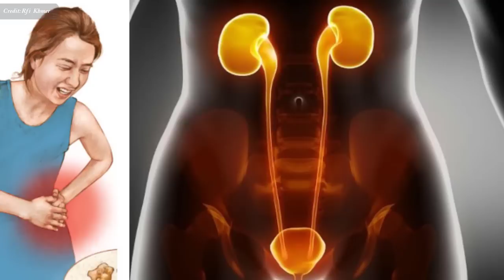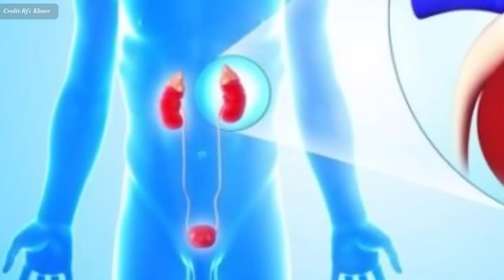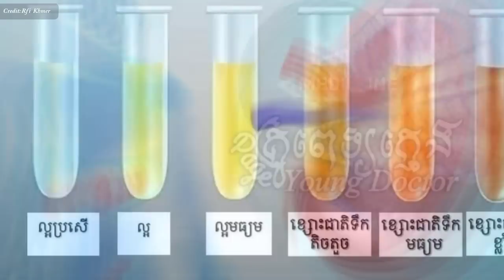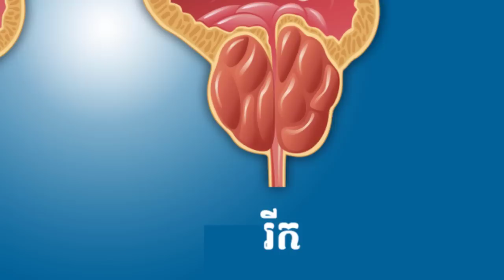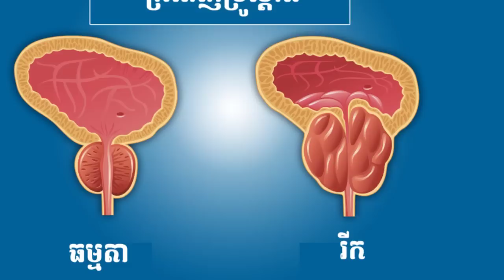បត់​ជើង​តូច​ញឹកញាប់​ ជា​សញ្ញា​គួរ​ឱ្យ​ព្រួយ​បារម្ភ​ឬទេ? , Frequent urination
In this video we want to show you about បត់​ជើង​តូច​ញឹកញាប់​ ជា​សញ្ញា​គួរ​ឱ្យ​ព្រួយ​បារម្ភ​ឬទេ , Frequent urination , SUCCESS REVEAL

អន្តរាគមន៍​ដោយ​លោក វេជ្ជបណ្ឌិត លឹម​ សុជន់ គ្រូ​ពេទ្យ​ឯកទេស​ជំងឺ​តំរង​នោម នៅ​មន្ទីរ​ពេទ្យ​កាល់ម៉ែត្រ​ ក្រុង​ភ្នំពេញ និង​ជា​អគ្គលេខាសមាគម​គ្រូពេទ្យ​តំរងនោម​កម្ពុជា។

✮✮✮✮✮ Enjoy!

✡ ABOUT US ✡
.: Why We create SUCCESS REVEAL channel :.
1. To inspire, Motivate, create new entrepreneur
2. Share Business knowledge, Entrepreneurship, Success
3. Free Business Education Online